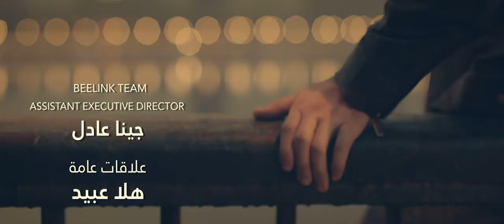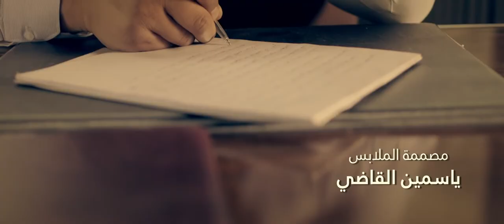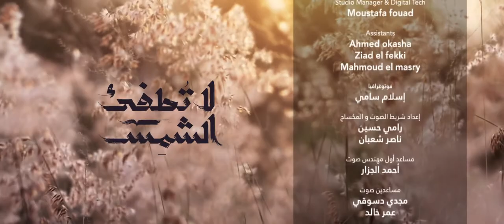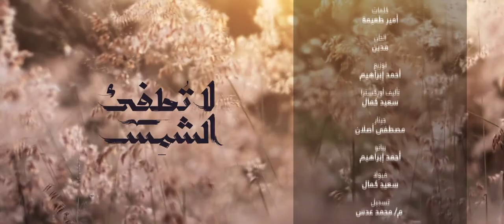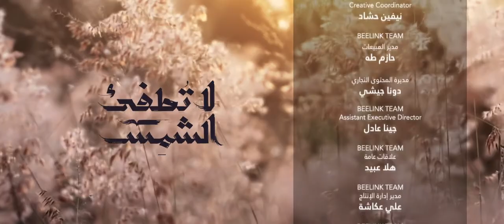La Tatfe' Al Shams لا تطفئ الشمس La Totfe2 Al Shams 2017 _ Episode 21